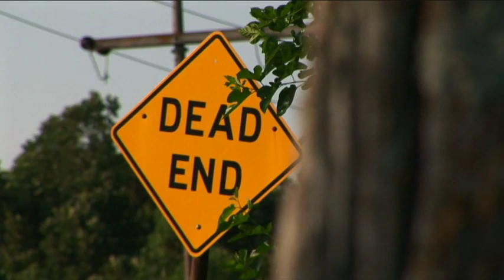Whispers From Beyond - Montage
June of 2006 I assembled a crew to help film my first epic film from a 50 page script written and directed by me, James R. Spain.  We only completed a handful of scenes and sadly did not complete it.  Being a new filmmaker, this project helped me to learn many lessons in film making.   To celebrate 'Whispers From Beyond' 10th Anniversary, I pulled this video from the Spain Films Production vault.  Many thanks to all involved with this project!  Can you believe its been 10 years!  James R. Spain  ***Music by Phil Collins - In the Air Tonight.   Spain Films Production - 2016